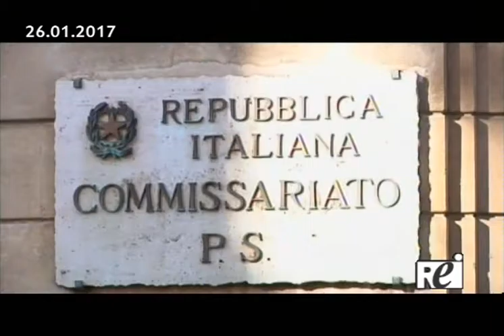Tg REITV 26-01-2017